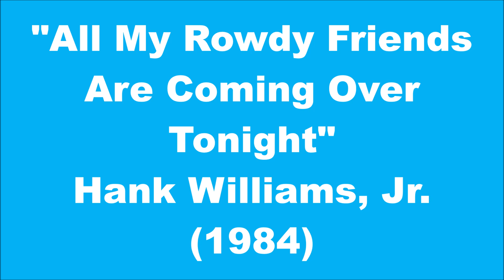Hank Williams, Jr.: All My Rowdy Friends Are Coming Over Tonight (1984)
LYRICS:

I got ketchup on my blue jeans, I just burnt my hand.
Lord, its hard to be a bachelor man.
I got girls that can cook, I got girls that can clean,
I got girls that can do anything in between.
I got to get ready, make everything right,
'cause all my rowdy friends are coming over tonight.

Do you want a drink. Hey do you want to party.
Hey honey this is ole Hank. Ready to get the thing started.
We cooked the pig in the ground, got some beer on ice
And all my rowdy friends are coming over tonight.

Now my party pad is out in the woods
Its long, long way from here to Hollywood,
But I got some natural queens out on the floor
And ole Miss Mississippi just walked through the door.
Got a little whirlpool just made for ten,
And you can jump out and you can jump in.
You can do anything that you want to do,
But uh uhh, don't you step on my cowboy boots.

Do you want to drink. Hey do you want to party.
Hey this is ole Hank. Ready to get your summer started.
I cooked a pig in the ground, we got some beer on ice
Hey hey this is rock'n Randall Hank, ready to get the summer time started.
We cooked the pig in the ground, we got some beer on ice,
All my rowdy friends are coming over tonight.
Thats right. Come on in!